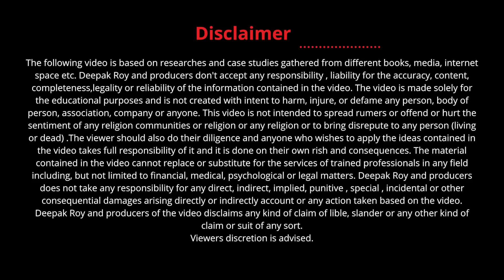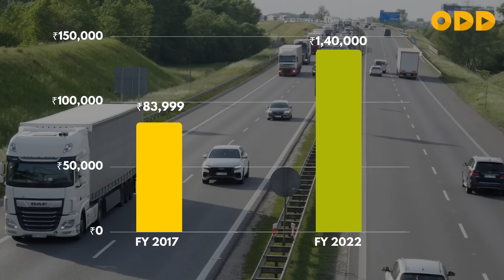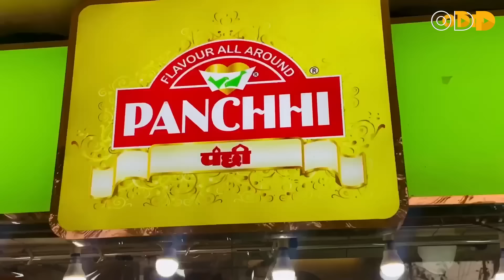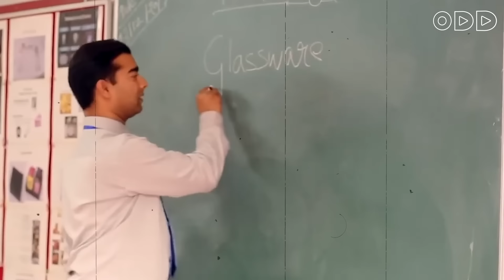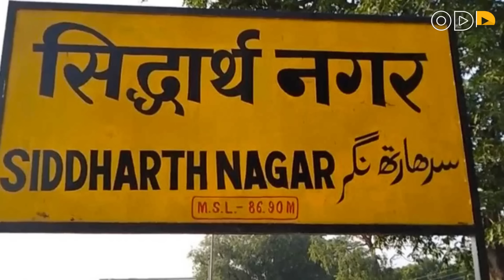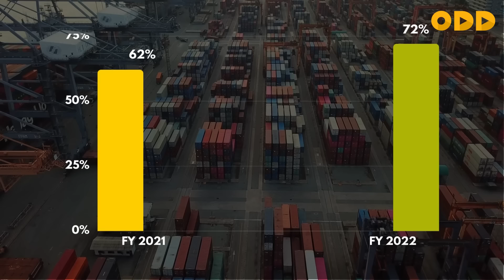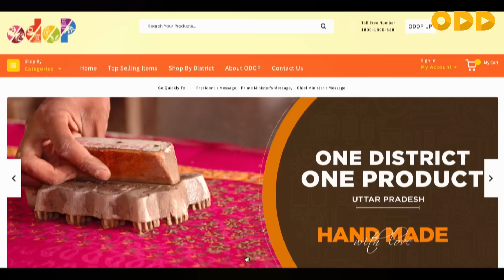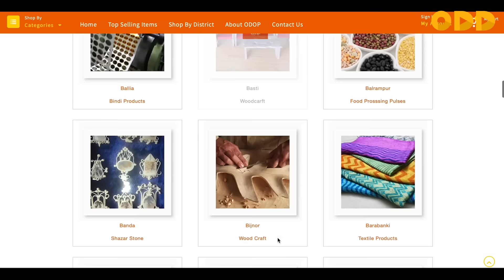How Yogi is transforming Uttar Pradesh | Uttar Pradesh Model | ODOP | DIGITALODD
Yogi Adityanath, the current Chief Minister of Uttar Pradesh, has been in power since 2017, and during his tenure, he has initiated several policies and schemes aimed at improving the state's economy. In my upcoming video, I'll be discussing the impact of these policies and how they have transformed Uttar Pradesh's economy.

From the "One District, One Product" scheme to the "Startup Policy," Yogi Adityanath's government has implemented several innovative initiatives that have attracted investment and created job opportunities in the state. We'll also explore the state's progress in sectors such as agriculture, infrastructure, and tourism.

Whether you're from Uttar Pradesh or just interested in the economic development of India, this video will provide valuable insights into Yogi Adityanath's leadership and the state's economic transformation.